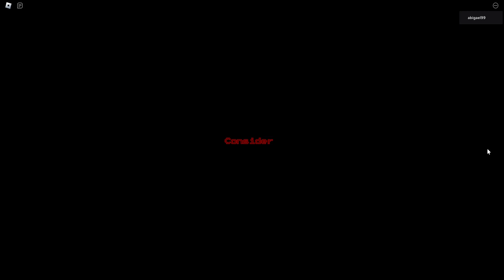Sans Funny Battles. Horrortale sans.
Section 2 Boss.
"You can't fight him but you can still stall for time until something or someone saves you. Don't touch his attacks or you might bleed to death."